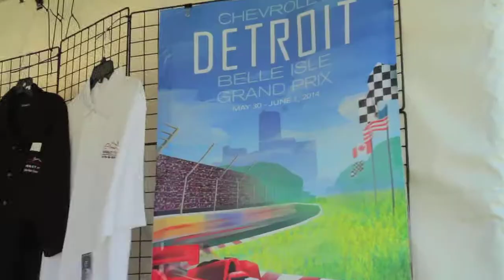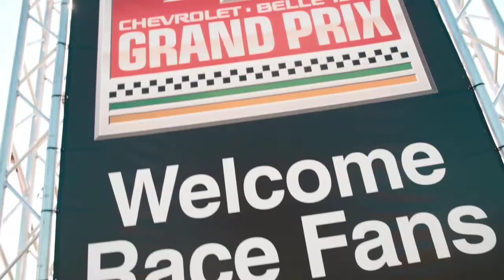2014 Chevrolet Detroit Belle Isle Grand Prix Day 2 Recap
The excitement of the Chevrolet Detroit Belle Isle Grand Prix continued today. Check out our recap of all of the action from day 2.